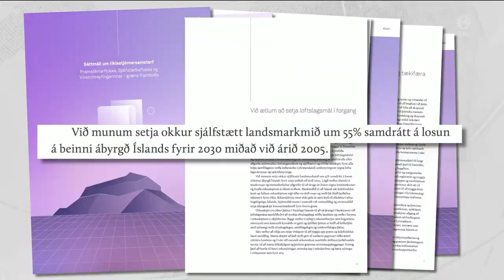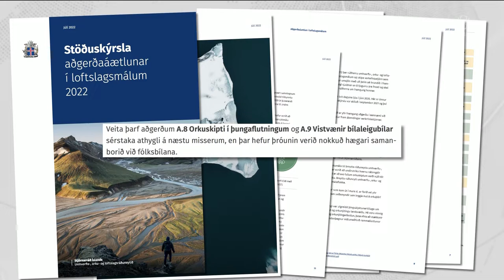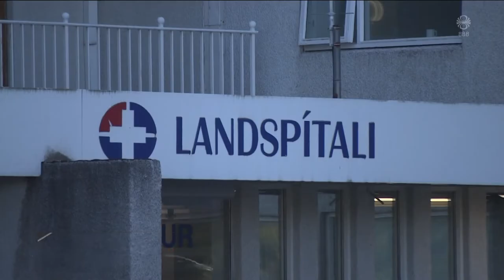Fréttir - 20. ágú 2022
Fréttir RÚV frá 20. ágúst 2022 - Efnisyfirlit:
00:01:15 Gosið í andarslitrunum
00:03:17 Betur má ef duga skal
00:05:56 Hætta á hlaupi úr Langjökli
00:08:19 Drónaárásir á Krímskaga
00:10:27 Spítalinn ekki á leið í þrot á morgun
00:12:27 Skotárásin í Malmö
00:13:47 Menningarhátíð haldin í 37. skiptið
00:17:26 Tónaflóð
00:18:43 Nýr kongur Zúlú-ættbálksins